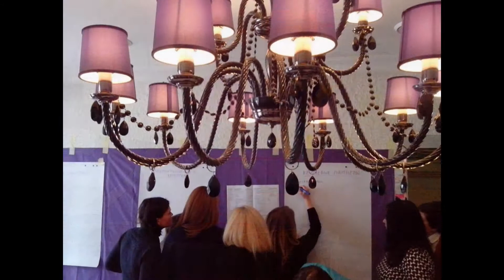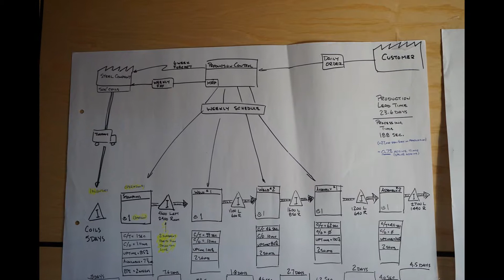Партисипативное стратегическое планирование развития предприятия